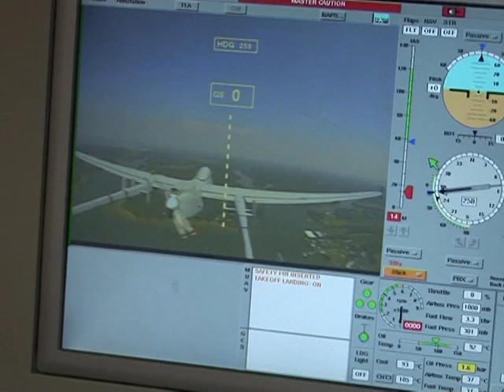EEUU: robótica al servicio del ejército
Hoy las operaciones aéreas de los militares del mundo entero son cada vez más controladas desde las bases en tierra, gracias a sistemas de pilotaje a distancia. Demostración de los últimos equipos de vigilancia y ataque, en la base aérea de Maryland. Un informe de AFPTV.